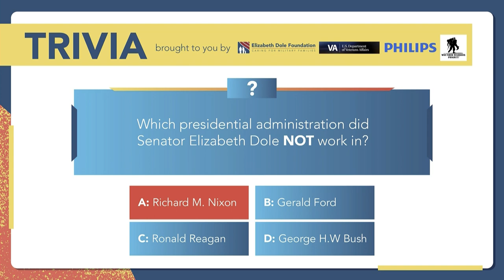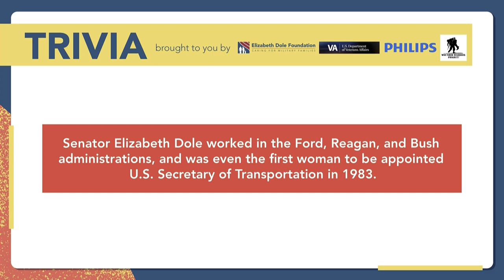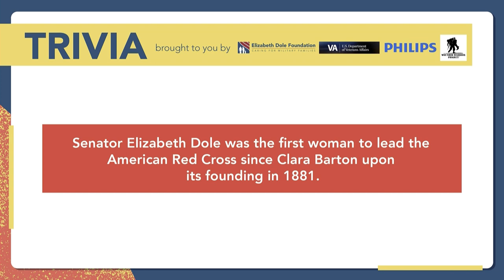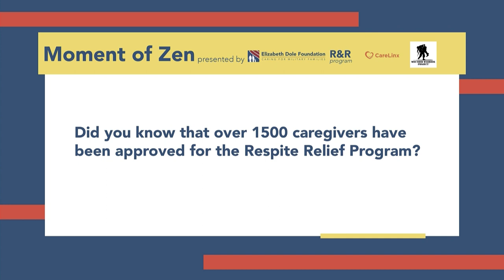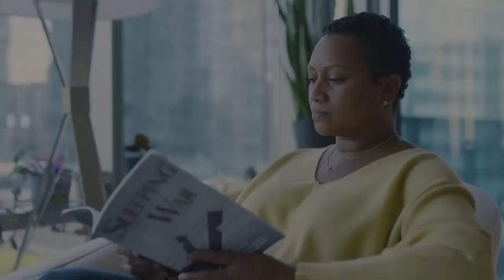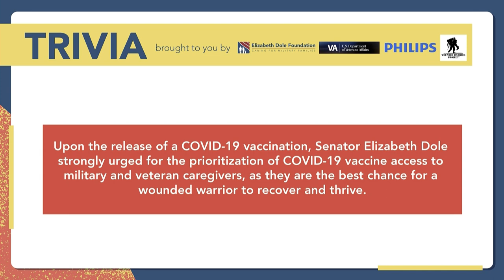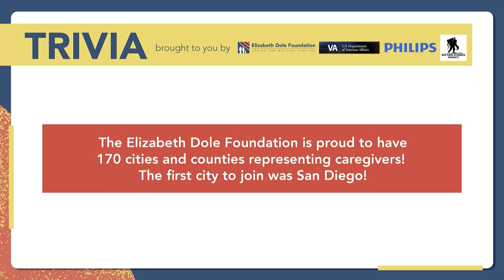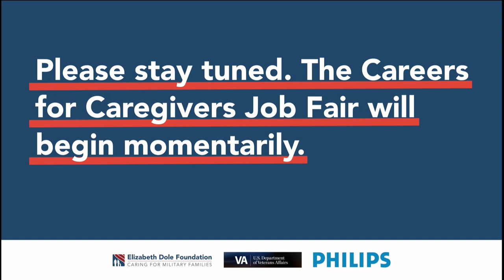Elizabeth Dole Foundation, 6th Annual National Virtual Convening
The Elizabeth Dole Foundation, U.S Department of Veterans Affairs and presenting sponsor Philips co-hosted the virtual Sixth Annual National Convening “Driving Impact: Making A Difference,” on October 29, 2021. Senator Elizabeth Dole and The Honorable Denis McDonough, Secretary of Veterans Affairs, spoke directly to the concerns of America’s 5.5 million military caregivers and the progress the nation has made over the last year on their behalf.